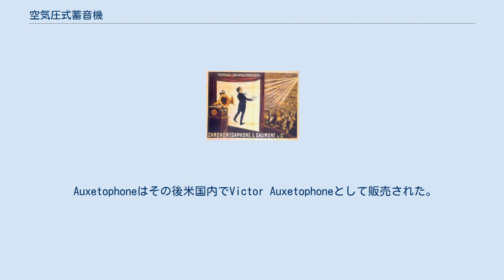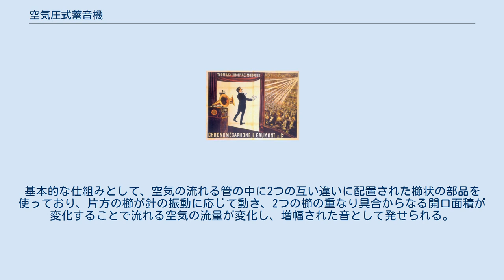空気圧式蓄音機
GaumontがトーキーでChronomégaphoneを使用している1908年の広告 圧縮空気式蓄音機(compressed air grammophone)とは、圧縮空気および空気圧式アンプを用いて音を増幅する蓄音機である。
 最も初期のものは英国のエンジニア、チャールズ・アルジャーノン・パーソンズによるAuxetophoneである。
これはブラックプールタワーの上から十分な音量で音楽を放送することが可能で、観客席の前列にいた聴衆が立ち去ってしまうほどには大きな音が出せたと言われている。
 Auxetophoneはその後米国内でVictor Auxetophoneとして販売された。
 空気圧増幅器 は繊細なバルブを利用して、小さな力で空気の流れを制御することで実現される。
基本的な仕組みとして、空気の流れる管の中に2つの互い違いに配置された櫛状の部品を使っており、片方の櫛が針の振動に応じて動き、2つの櫛の重なり具合からなる開口面積が変化することで流れる空気の流量が変化し、増幅された音として発せられる。
 レオン・ゴーモンは初期のトーキーにおいて Chronomégaphoneという大ホールでの録音音源の再生のために設計された圧縮空気式蓄音機を使用した。
 その他の圧縮空気式蓄音器としては Elgéphoneがある。